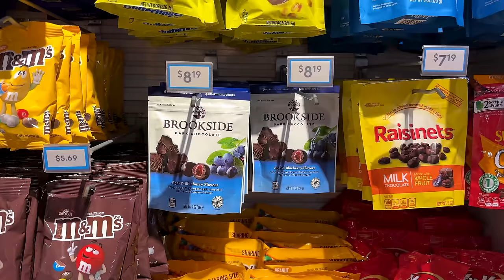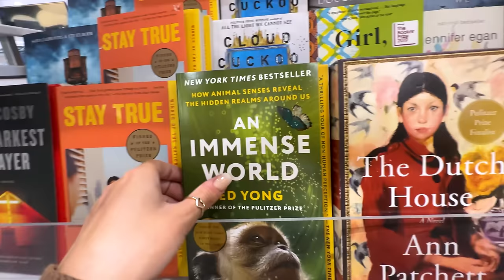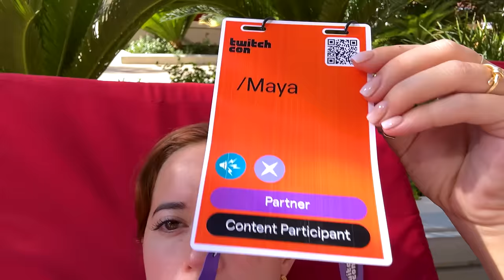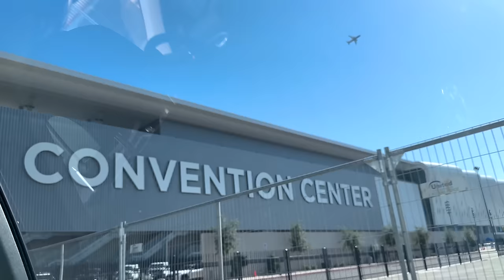I hate vegas (ft. qt, ludwig and a buncha cool ppl)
twitchcon vlog in vegas with qt and lud and cdawg and pokimane (real!!!) and erobb (unfortunately that one was actually real) and britt and summit and jerma and peachjars and cyr and lots more names that would help with this shameless algorithm farm in the description keywords but I'll stop here ◡̈

Chapters:
0:00 - intro
0:26 - journeying to the funny gamble place that smells like pee
1:53 - they made kick a real place
2:14 - hotel lobby featuring a qt jumpscare
3:04 - food with 2 strangers
3:27 - mtv cribs hotel edition
4:10 - gm
4:49 - day 1
9:25 - day 2
13:50 - day 3
15:39 - the burlesque incident
17:24 - departing from gambaland
18:23 - a less sleep deprived summary
19:14 - outro